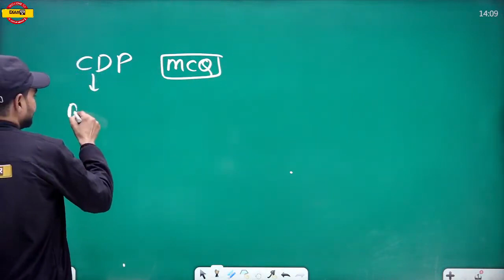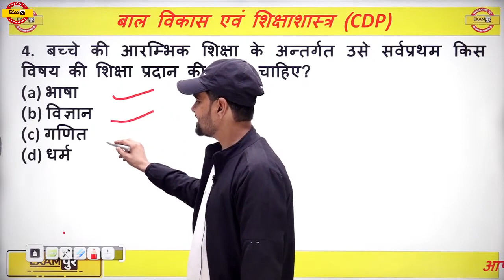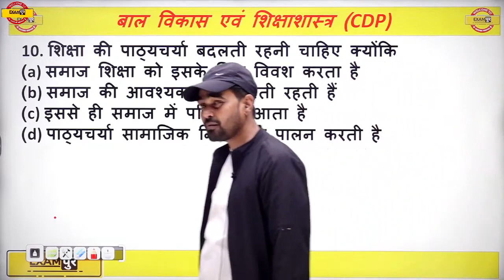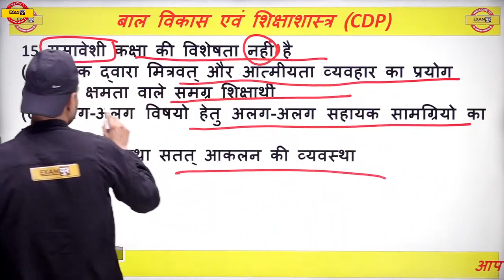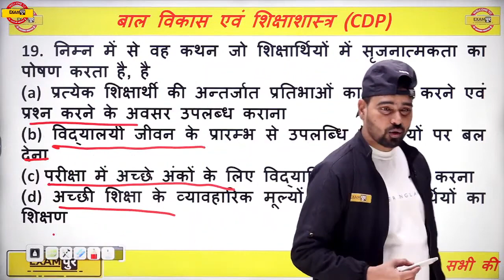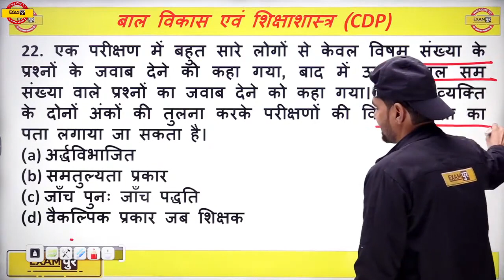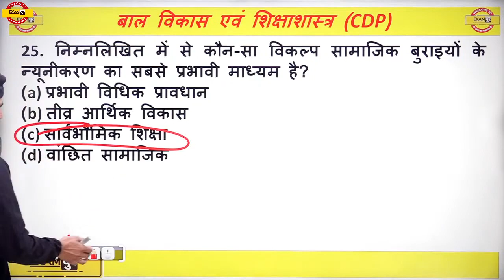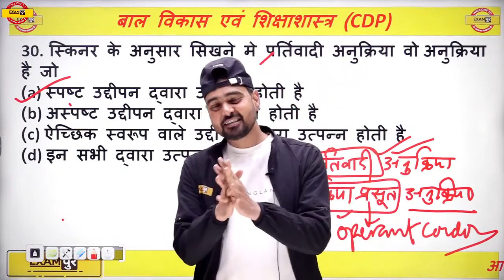MPTET Varg 3 CDP Classes | MPTET CDP Questions | CDP by Sunil Sir